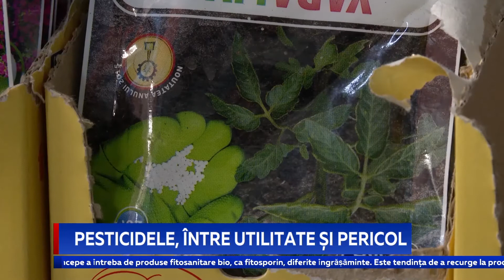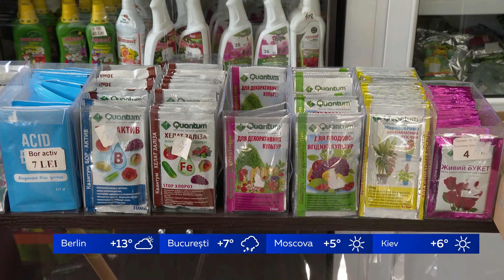Pesticidele, între utilitate și pericol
Aveți mare grijă cum folosiți pesticidele. Acestea sunt folosite la o scară tot mai largă în agricultură pentru protecția plantelor împotriva dăunătorilor și a diferitor boli. Dar utilizate nerațional, pot face mai mult rău decât bine. Doar anul trecut în țara noastră, au fost raportate 66 de cazuri de intoxicație acută, iar 4 persoane au decedat, în urma folosirii incorecte a agrochimicalelor.